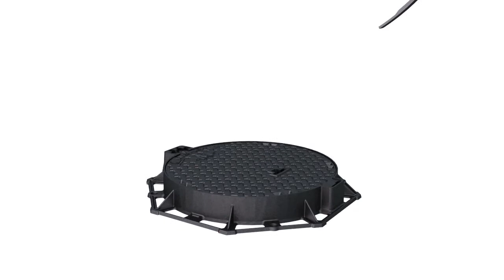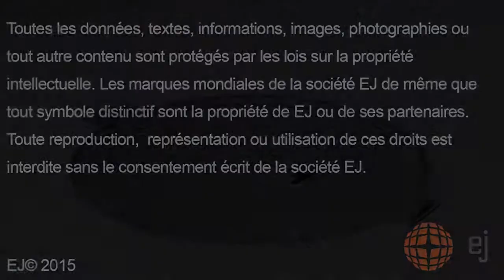EJ - EVO D400 , 600mm diameter - EJ Manhole Cover